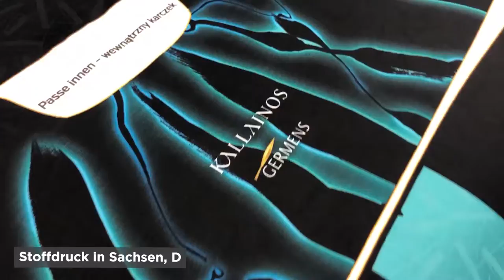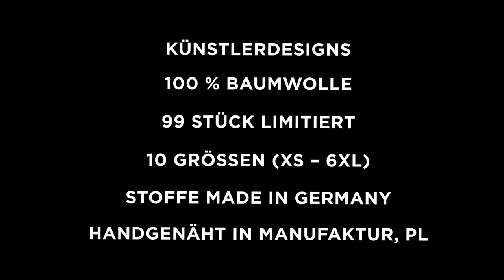GERMENS Hemd GRAVUR YELLOW (010-5) /// Künstler: René König, Chemnitz /// Limitierung: 99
Das kurze Video zeigt das GERMENS® Langarmhemd GRAVUR YELLOW. Das auf 99 Stück limitierte Künstlerhemd wurde vom Künstler René König, Chemnitz, Deutschland, gestaltet.